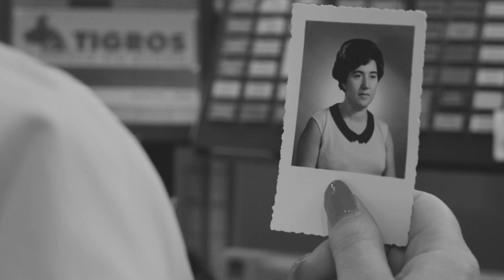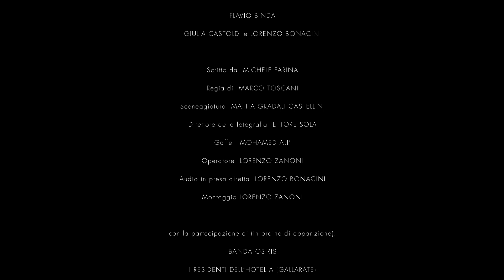Il Sogno di Mariuccia di Marco Toscani per Alzheimer Fest 2017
Il sogno di Mariuccia. Scritto da Michele Farina e girato da Marco Toscani per la prima edizione di Alzheimer Fest (Gavirate, Lago di Varese, settembre 2017), il cortometraggio riunisce vari ospiti (dalla Banda Osiris a Paolo Hendel) intorno a una protagonista d’eccezione: Mariuccia Comandini, residente alla Fondazione Focris di Saronno.
Mariuccia, che tra le tante caratteristiche della sua vita annovera l'alzheimer, ha vissuto questa esperienza con grande felicità, resistendo alla fatica e ai ciak meglio della troupe. Perché andare all’Alzheimer Fest? Mariuccia ha la risposta per tutti.